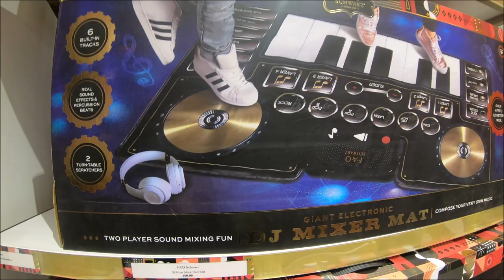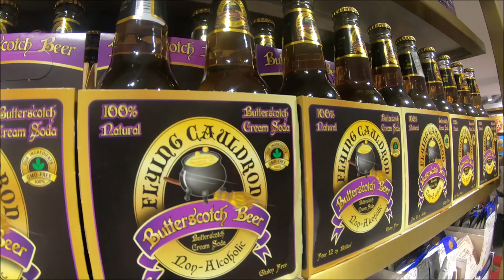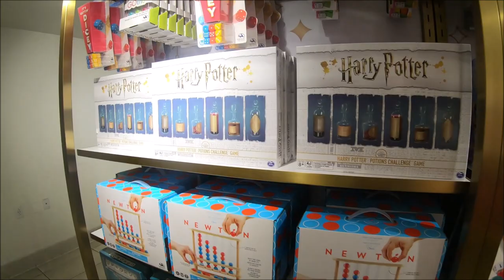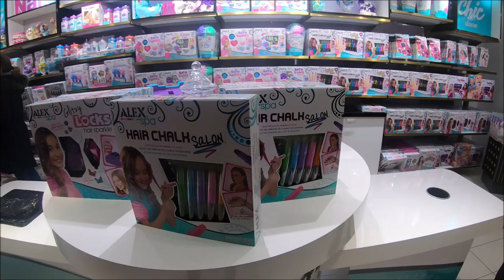FAO Schwarz - NYC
A visit to the World-famous FAO Schwarz toy store in Rockefeller Center. January 2020.